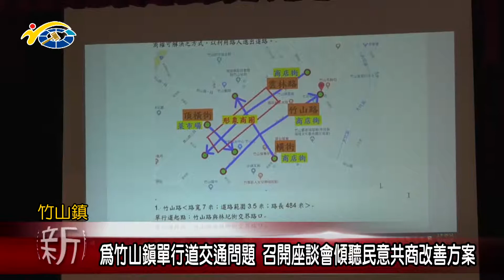為竹山鎮單行道交通問題 召開座談會傾聽民意共商改善方案 議員游顥、蔡孟娥到場關心